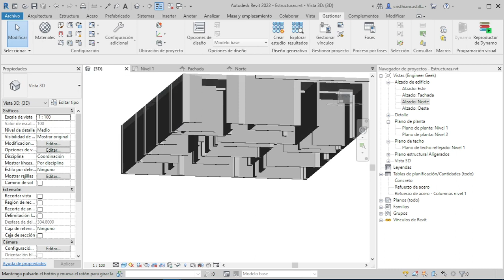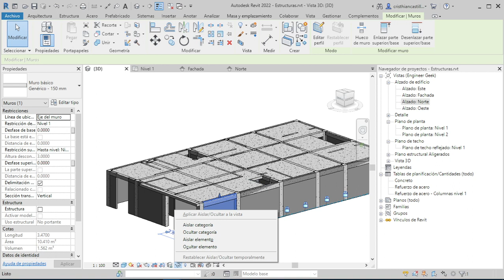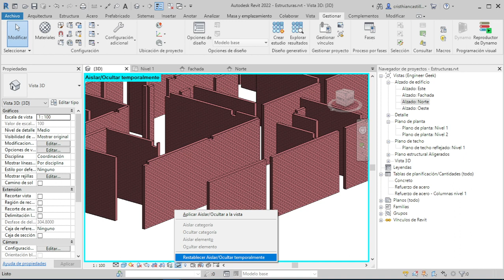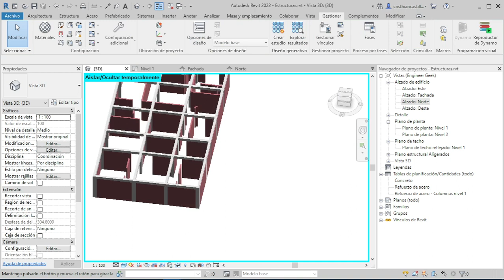CORTA MUROS EN REVIT EN SEGUNDOS ❗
Se el más competitivo y ahorra horas o dias, agiliza las actividades en la elaboracion de tus proyectos de construcción.